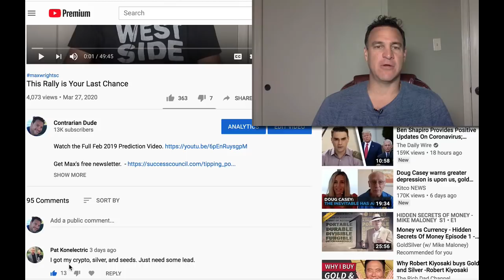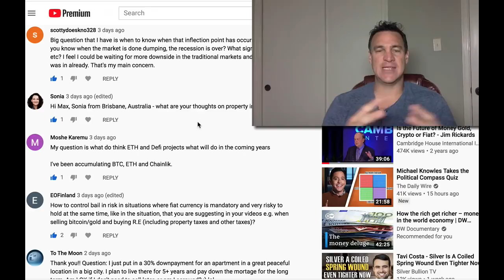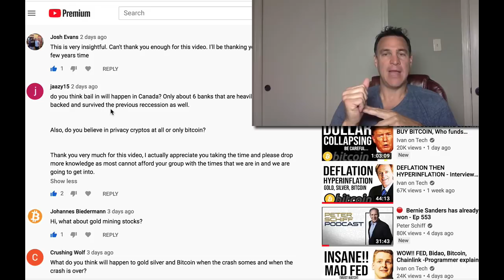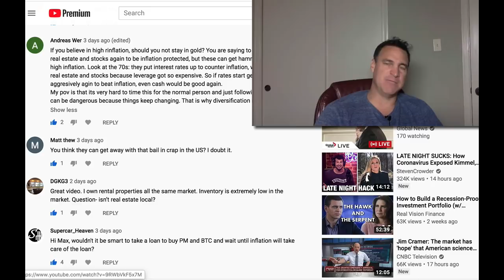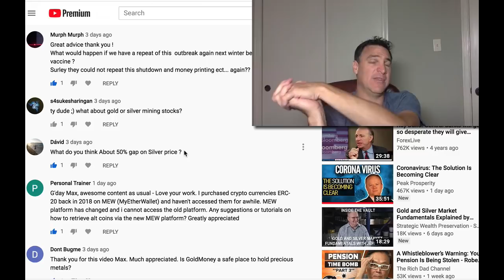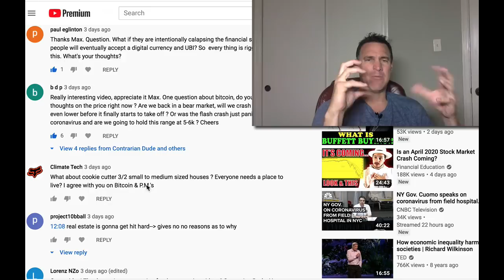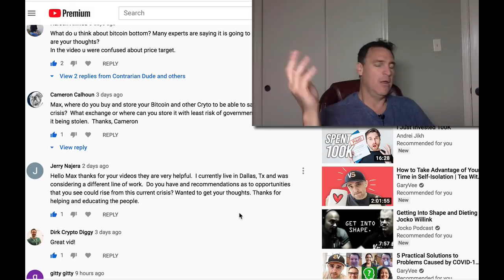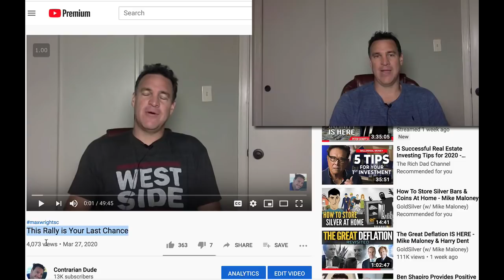The Crash: 😳 Your Questions Answered 😎